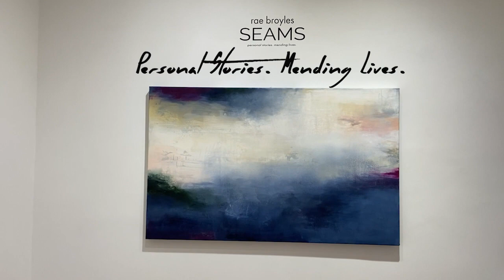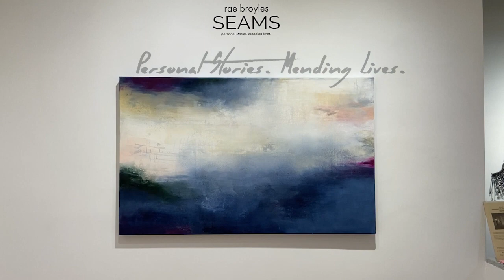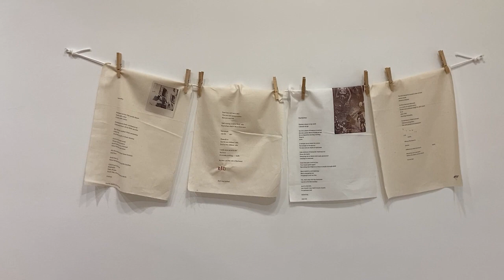Rae Broyles solo show SEAMS: Personal Stories, mending lives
A four minute video of Rae Broyles's solo show SEAMS which features work that addresses how women are truly holding on by a thread to maintain the fabric of our society. Woman are struggling to preserve their rights while still allowing themselves to be both fully feminine and yet strong enough to support important societal values.